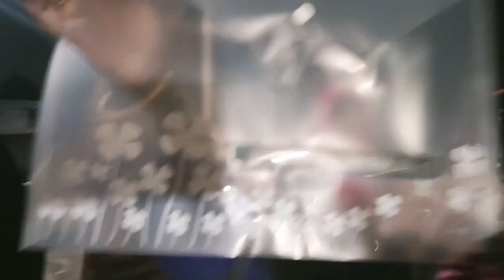Amon kore jay jodi din jaakna❤️ HAPPY NEW YEAR ❤️ (PART 2).At DUM DUM 🌹2024 saal vlo katuk sobar..